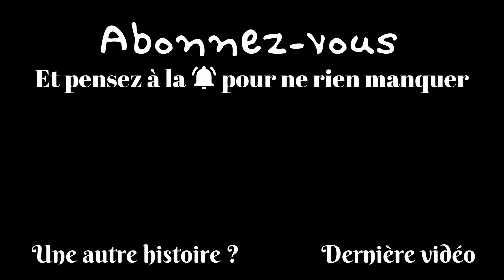L'Aube des Songes - Les Aventures de Huckleberry Finn - Mark Twain - Chapitre 14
L'émission vous plaît ?

Milieu du 19ème siècle, vieux Sud américain.
Incapable de s'habituer à la vie de petit garçon modèle que la veuve Douglas et Miss Watson lui réservent, Hucklberry Finn s'empresse de rejoindre la route de son ami Tom Sawyer.
Lassé des inventions sans queue ni tête de son camarade et fuyant la menace de son père, Huck rejoint alors Jim, un esclave en fuite.

Un seul but : aller quelque part, ailleurs, faire quelque chose ! Et peut-être rejoindre le Nord pour que Jim devienne libre !

Il est temps de remonter le Mississipi, du lard rôti dans la poêle, les pieds dans l'eau et une pipe en maïs à la bouche ! En avant toute, et cap droit sur l'Aube des Songes !

- "Find a Jig" par Hunter Quinn;
- "The Barn Dance" par Medite;
- "Hide and Spook" par T. Morri;
- "Klezmeer Feeling" par Alexandra Woodward